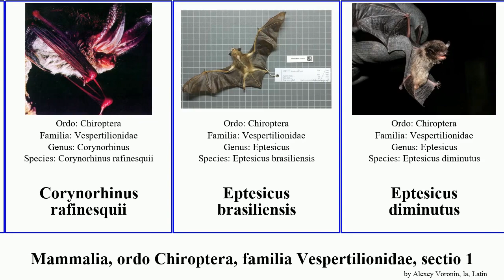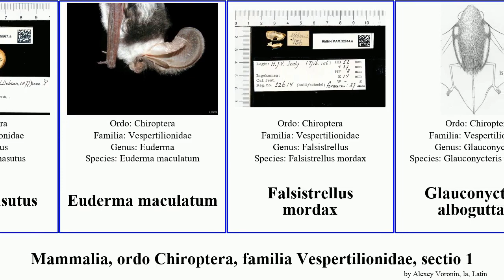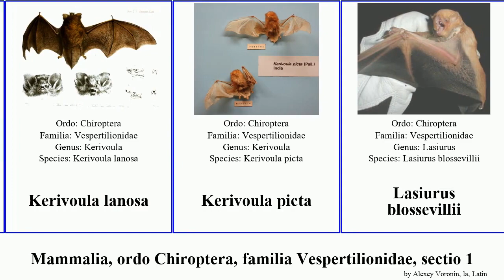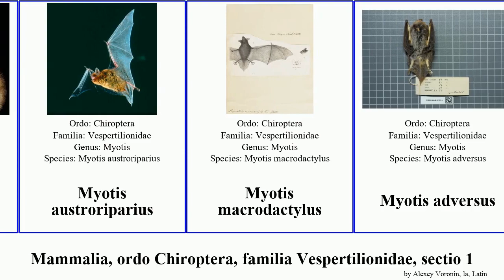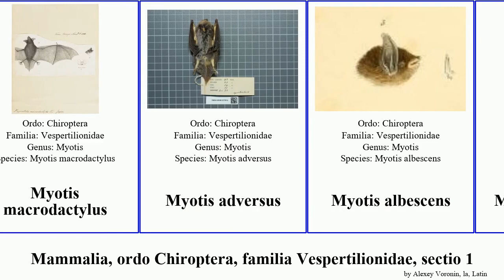Mammalia, ordo Chiroptera, familia Vespertilionidae, sectio 1 myotis kerivoula lasiurus eptesicus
Mammalia ordo Chiroptera, familia Vespertilionidae, sectio 1.
mammal of Order Chiroptera Family Vespertilionidae, Part 1, language: la.

Antrozous pallidus
Arielulus circumdatus
Barbastella barbastellus
Barbastella leucomelas
Bauerus dubiaquercus
Chalinolobus dwyeri
Chalinolobus tuberculata
Corynorhinus mexicanus
Corynorhinus rafinesquii
Eptesicus brasiliensis
Eptesicus diminutus
Eptesicus furinalis
Eptesicus nilssonii
Eptesicus serotinus
Eptesicus fuscus
Eptesicus nasutus
Euderma maculatum
Falsistrellus mordax
Glauconycteris alboguttata
Glauconycteris argentata
Glauconycteris beatrix
Glauconycteris humeralis
Glauconycteris poensis
Glischropus tylopus
Harpiocephalus harpia
Hesperoptenus tickelli
Histiotus laephotis
Histiotus magellanicus
Histiotus macrotus
Histiotus montanus
Histiotus velatus
Hypsugo imbricatus
Hypsugo macrotis
Hypsugo savii
Kerivoula hardwickii
Kerivoula intermedia
Kerivoula papillosa
Kerivoula pellucida
Kerivoula whiteheadi
Kerivoula cuprosa
Kerivoula lanosa
Kerivoula picta
Lasiurus blossevillii
Lasiurus borealis
Lasiurus ebenus
Lasiurus ega
Lasiurus seminolus
Lasiurus varius
Lasiurus xanthinus
Mimetillus moloneyi
Miniopterus natalensis
Miniopterus schreibersii
Murina beelzebub
Murina cineracea
Murina cyclotis
Murina harrisoni
Murina ussuriensis
Murina walstoni
Myotis austroriparius
Myotis macrodactylus
Myotis adversus
Myotis albescens
Myotis bechsteinii
Myotis blythii
Myotis capaccinii
Myotis chiloensis
Myotis ciliolabrum
Myotis dasycneme
Myotis daubentonii
Myotis emarginatus
Myotis evotis